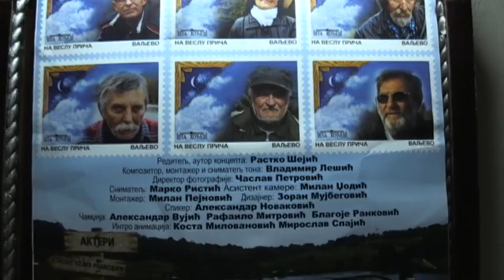Valjevo kroz priče